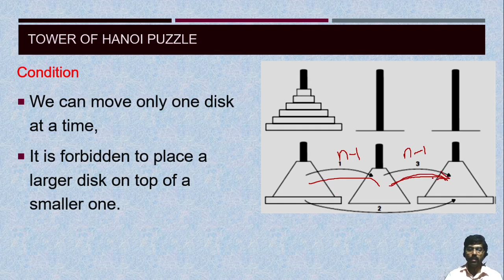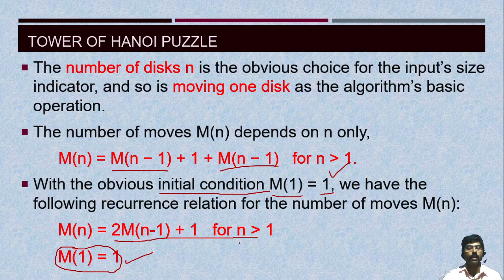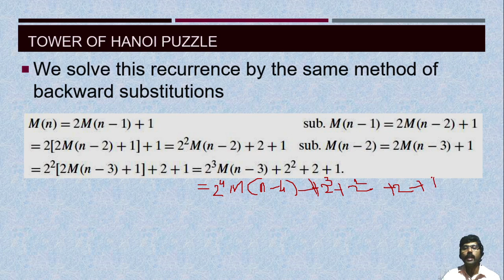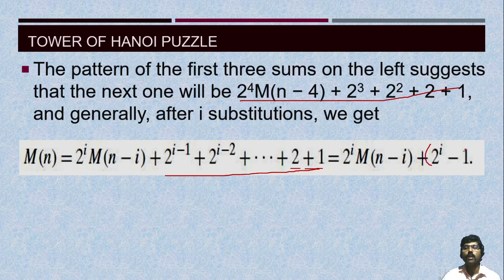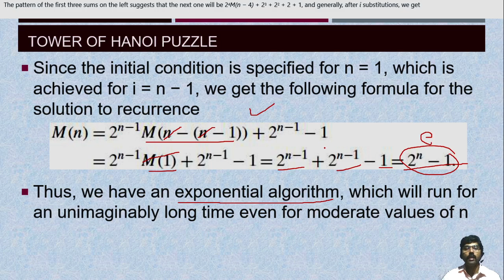DAA 2 20 Example 1 Tower of Hanoi 2